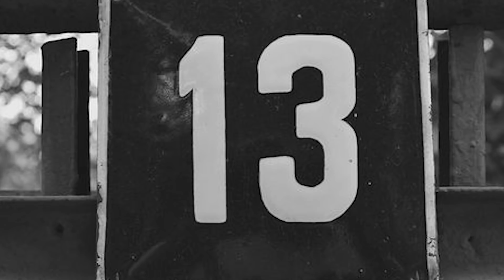Top 10 Scary Truths Behind Disney Movies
A lot of work goes into making a movie, especially an animated one. From concept, to writing, to the years of animation and eventual movie release, a lot can happen. However, sometimes things can slip into editing, and sometimes things occur behind the scenes that we have absolutely no idea about. From Cinderella, to Snow White, to Sleepy Beauty, to Tangled. This is the Top 10 Scary Truths Behind Disney Movies.